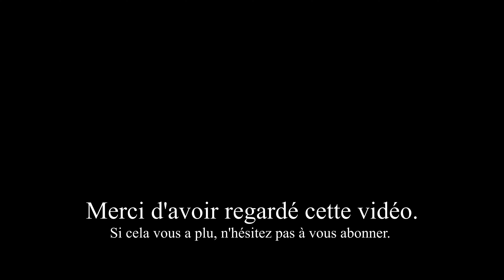CHARLOTTE TILBURY HOLIDAY 2023 COLLECTION 😍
Coucou tout le monde, voici un grwm nouveautés, j'espère que ça vous plaira gros bisous 😘

Lookfantastic : PRIS26LF Il offre 20% sur les produits non soldés + 10 % sur les produits premium non soldés